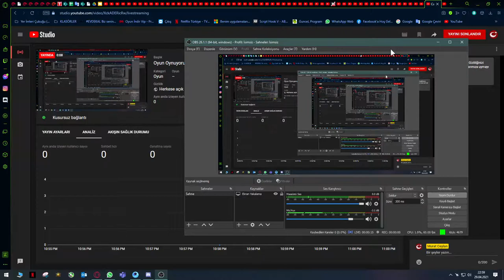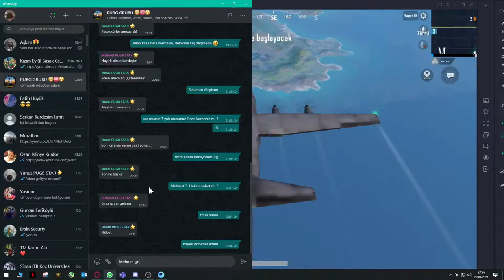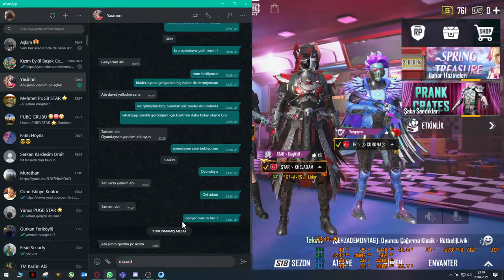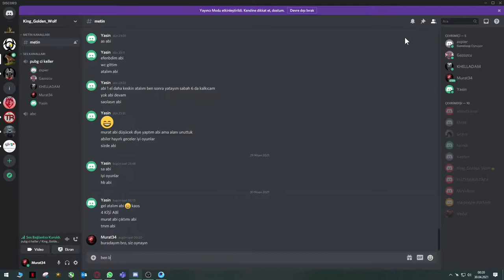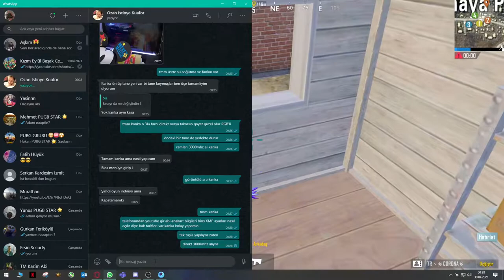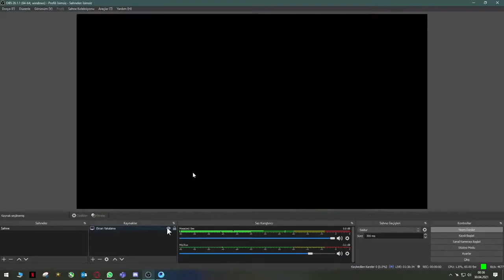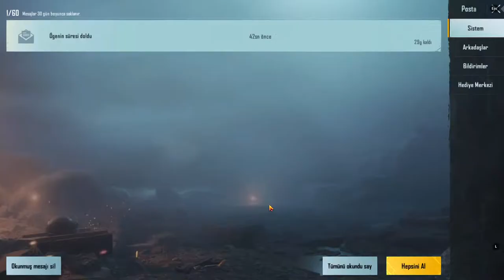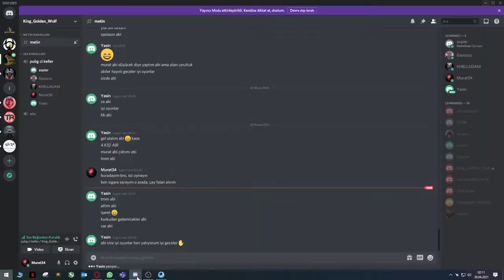Oyun Oynuyoruz =))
PSU - EVGA GQ2 750 Gold
CPU - 6700K 4.4Ghz_OC
GPU - GTX 1070 Gaming X
Corsair - 2x8 3200Mhz_OC
Board MSI Z170 M7 Gaming